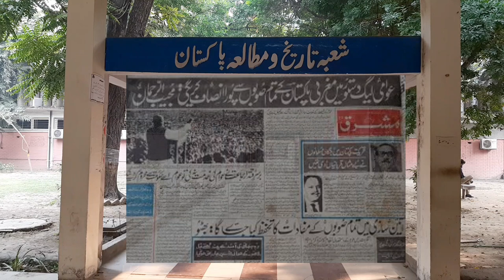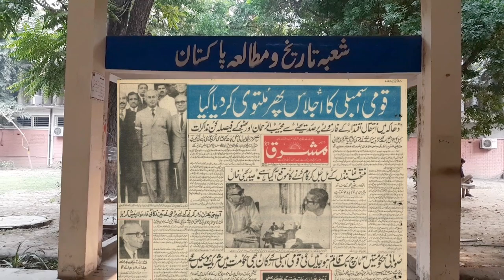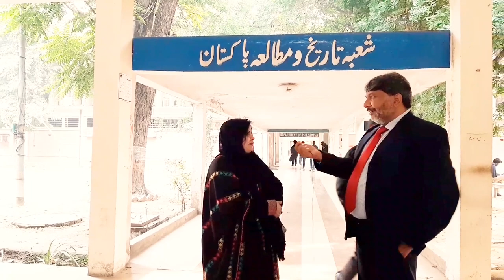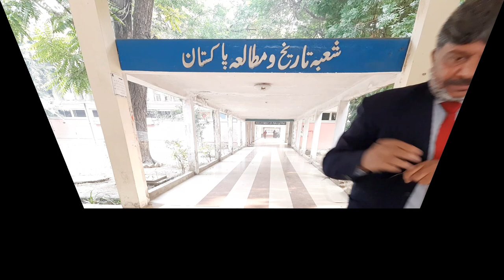What Pakistani Youth Think | East Pakistan Tragedy | Special VLog | Ghazi Muhammad Abdullah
In this Exclusive Video, the Students of Department of History & Pakistan Studies, University of the Punjab, Lahore are expressing their views on the Great Tragedy of the History of Pakistan which resulted into the Emergence of Bangladesh on 16 December 1971. Professor Ghazi Muhammad Abdullah, a Seasoned Historian of Pakistan, is interacting with these young students of History and Pakistan Studies in a candid manner. Hope you will Like this video. Your Likes, Subscribes and Sharing of our Videos with your Friends, Family and Social Circles always encourages us to produce more Quality stuff. Keep watching Istoria TV اساطیر.